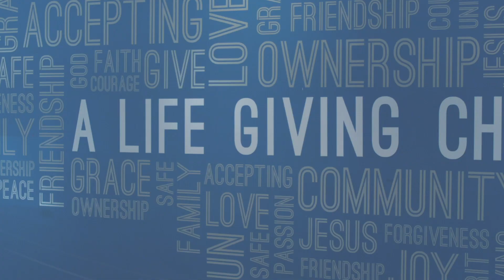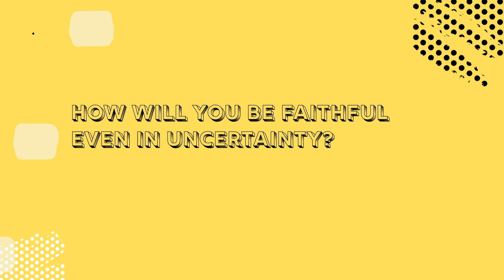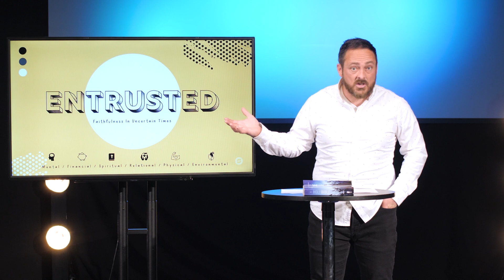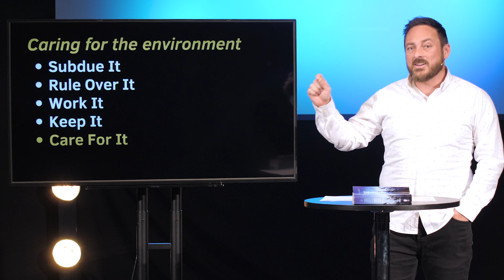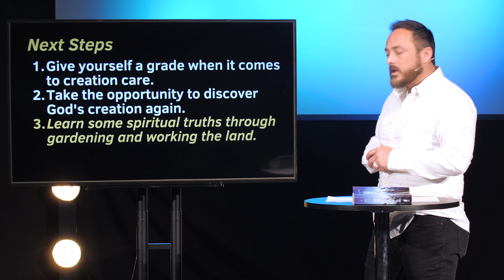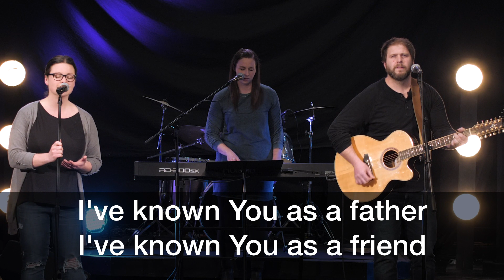The Environment & A Global Pandemic | Pastor Ben Last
*HOW CAN WE HELP?* Let us know if you have a need Guide*